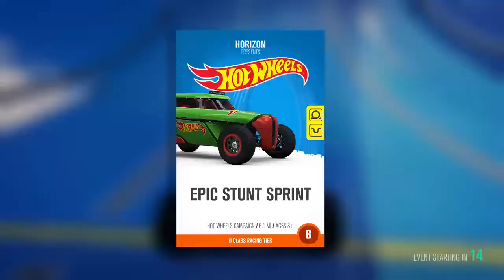Forza Horizon Hot Wheels DLC Pt.1